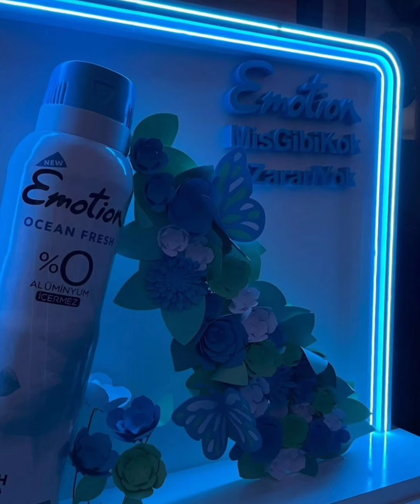Hande Erçelin Lansman gecesinden ilk görüntüleri geldi